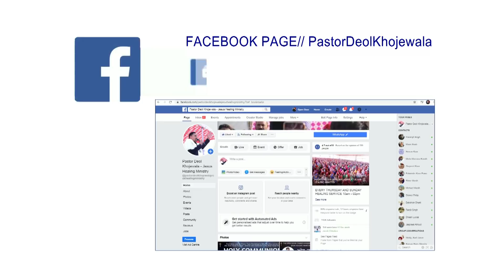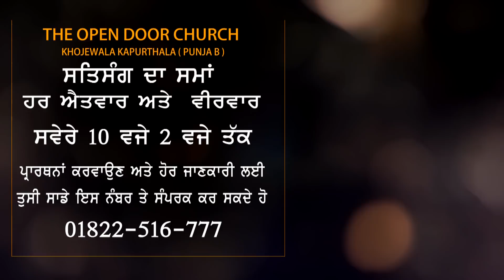Morning Prayer By Pastor Gursharan Deol Khojewala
ਜੇਕਰ ਤੁਸੀਂ ਦੁੱਖੀ, ਪ੍ਰੇਸ਼ਾਨ,ਬਿਮਾਰੀ ਲਾਚਾਰੀ ਜਾ ਕਰਜੇ ਬੋਝ ਵਿਚ ਹੋ ਤਾਂ ਤੁਸੀਂ ਪਵਿੱਤਰ ਭਵਨ ਦ ਓਪਨ ਡੋਰ ਚਰਚ ਖੋਜੇਵਾਲਾ ਵਿੱਚ ਆਓ, ਇੱਥੇ ਪਰਮੇਸ਼ਵਰ ਦੇ ਦਾਸ ਪਾਸਟਰ ਦਿਓਲ ਜੀ ਤੁਹਾਡੇ ਲਈ ਖ਼ਾਸ ਪ੍ਰਾਥਨਾ ਪ੍ਰਭੂ ਯਿਸ਼ੂ ਮਸੀਹ ਜੀ ਦੇ ਨਾਮ ਵਿੱਚ ਕਰਨਗੇ ਅਤੇ ਤੁਹਾਡੀ ਹਰ ਮੁਸ਼ਕਲ ਪ੍ਰਭੂ ਯਿਸ਼ੂ ਮਸੀਹ ਜੀ ਦੇ ਨਾਮ ਵਿੱਚ ਹੱਲ ਹੋ ਜਾਵੇਗੀ l

प्रार्थना करवाने के लिए आप हमारे प्रेयर टॉवर नंबर 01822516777 पर  हमे किसी भी समे संपर्क कर सकते है l

ਪ੍ਰੇਯਰ ਕਰਵਾਉਣ ਲਈ ਤੁਸੀਂ ਸਾਡੇ ਪ੍ਰੇਯਰ ਟਾਵਰ ਨੰਬਰ 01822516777 ਤੇ ਕਿਸੇ ਵੀ ਸਮੇਂ ਸਾਨੂੰ ਸੰਪਰਕ ਕਰ ਸਕਦੇ ਹੋ ਜੀ l

अगर आप विदेश मे रहते है और आप पास्टर देओल जी से बात करना चाहते है तो आप हमे दिन सोमवार भारतीय समय रात 8 बजे से लेकर 9 बजे के बीच इस नंबर पर संपर्क कर सकते है l 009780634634

IBBAN 51012
THE OPEN DOOR CHURCH
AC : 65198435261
IFSC : SBIN0051012
SWIFT : SBININBBP07

Descrimination:
(This Video Is Subject To Copyright of Pastor deol khojewala) | All Rights Reserved | Any unauthorized broadcasting, public performance, copying or rerecording this video without prior written permission from Pastor deol khojewala will constitute an infringement of copyright and serious legal action will be taken against individuals or organizations who do not have the rights.